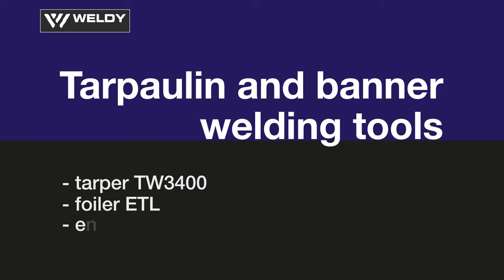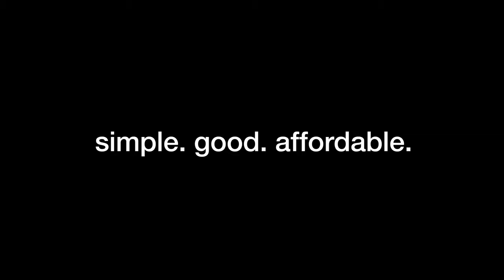Weldy - Easy Tarpaulin and Banner welding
Professional welding tools for overlapping and seam welds, designed for easy use in the tarpaulins and banners.